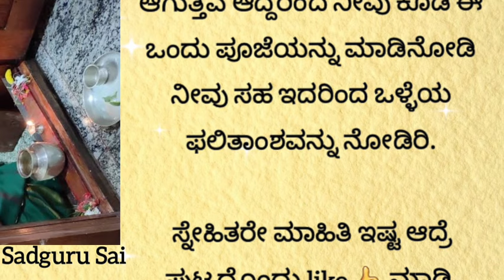ದ್ವಾರ ಲಕ್ಷ್ಮೀ ಪೂಜೆಯಿಂದ ನಿಮ್ಮ ಸಮಸ್ಯೆಗಳ ನಿವಾರಣೆ ಮಾಡಿಕೊಳ್ಳಿ! useful information in Kannada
useful information in kannada
useful information in kannada motivation lessonablestory useful informationkannada | IntrestingHub-Kannada | viewersloka | manasinamarga | @sadguru sai

Lakshmi kubera Pooja Lakshmi kubera rangoli
Tulasi plant Best direction to keep tulasi plant
Tulasi plant vastu Shanku Durga devi ಕೆಟ್ಟಕಣ್ದೃಷ್ಟಿ ಜಾತಕ ಗ್ರಹದೋಷ ಕಾಳಸರ್ಪಯೋಗ ಕಾಳ ಸರ್ಪದೋಷ ರಾಜಯೋಗ Vasthu tips | vasthu tips home | vasthu tips for bedroom | daily vlogs in kannada | useful information in kannada | kannada new videos Janam patrika Navagraha Navagraha shanti Lord Balaji Tirupati Tirumala Sade sathi When sade sati ends Sade sathi for dhanu rashi Kamakshi deepa Clock direction Best direction for wall clock Garlick Snake dream
Dream predictions ಹೊಟ್ಟೆಕಿಚ್ಚು ಕೆಟ್ಟ ಕಣ್ ದೃಷ್ಟಿ
ಕನ್ನಡ ಕಥೆಗಳು ಕಥೆಗಳು ಕಲಿಕೆಯ ಕಥೆಗಳು ನೀತಿ ಕಥೆಗಳು Usefull astrolgy moral story emotional story entatianmat videos heart touching story short stories kannada motivational speech
moral quotes trending quotes trending story
motivational line inspiration video inspirational quotesbest life quotes  feel good short storiesKannada short stories kannada interesting story kannada kathegalu moral stories kannada new story motivational story motivational story video motivational story in kannada